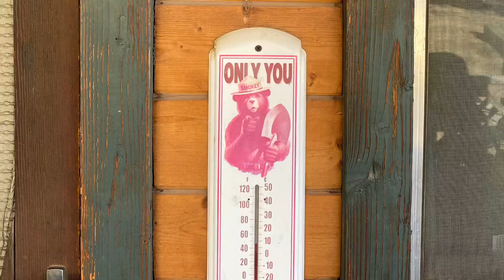Find your peace...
My time at the cabin in the wilderness. Kern County has my heart!!!